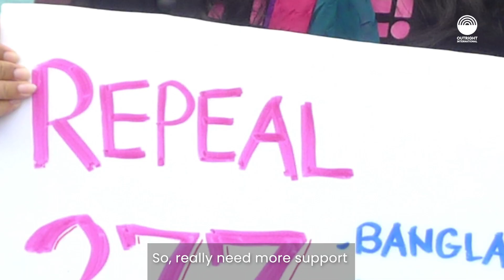Jennifer Lu | Director for Asia Programs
Through challenges and successes, the fight for LGBTIQ human rights in Asia pushes forward. Learn more from our Director for Asia Programs, Jennifer Lu, about the state of LGBTIQ rights in the region.